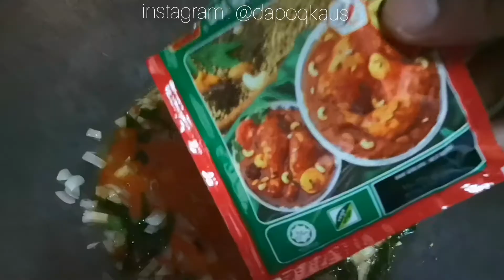Cara Mudah Buat Inti Karipap yang Sedap sangat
Bahan-bahan

🍤 2 tangkai daun sup
🍤 100-200 g daging (dihiris kecil dan direbus)
- boleh ja ganti dengan ayam
🍤 1 biji bawang besar (dipotong dadu)
🍤 6 biji kentang (dipotong dadu)
🍤 Bahan kisar
- 6 biji cili kering (direbus)
- 1 biji bawang besar
- 3 ulas bawang putih

Selamat mencuba